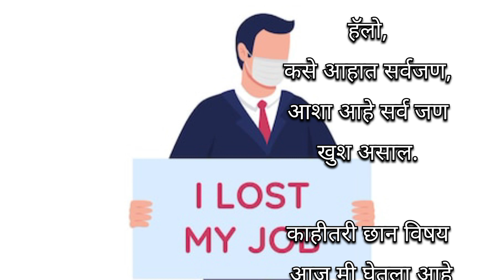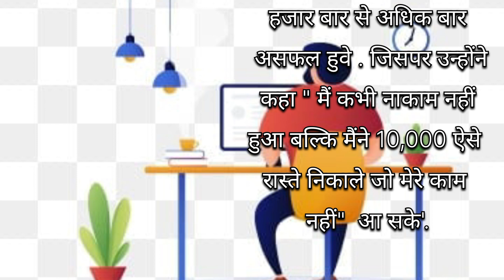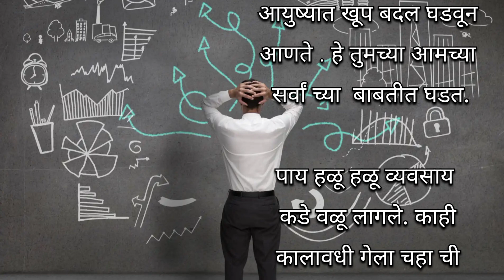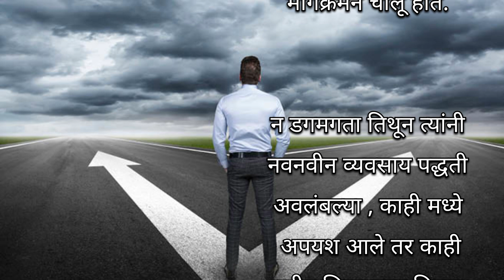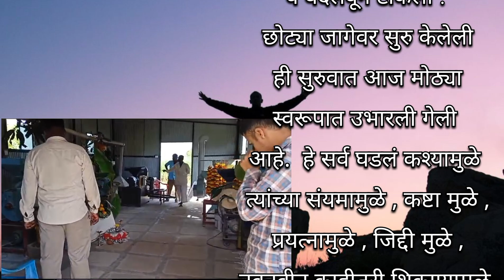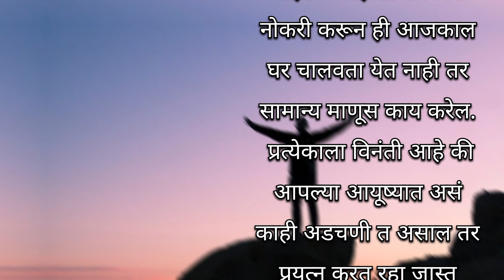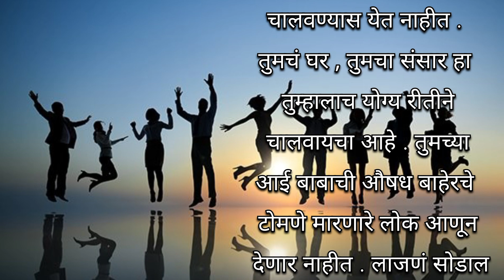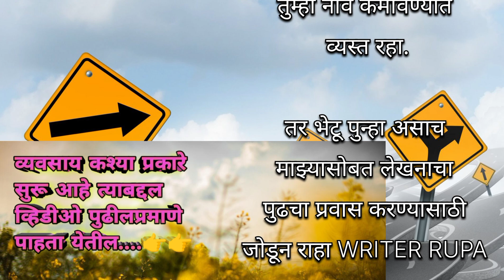उत्तुंग भरारी | छान छान गोष्टी | Marathi story listening | Writer Rupa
your Queries.
छान गोष्टी
मराठी कथा
मराठी लेख छान छान गोष्टी
मराठी छान छान गोष्टी
छान छान गोष्टी
गोष्टी छान छान
लेख मराठी
Lekh marathi
Marathi Lekh
Marathi Lekhan
Marathi Lekhak
Marathi Lekhak Ani Pustak
Marathi Lekhak Ani Tyanche Lekhan
Story marathi
Marathi Story
Marathi story with Moral
Marathi Storytelling
Storytelling in marathi
Marathi Stories channel
Stories channel
Marathi Stories and Vlogs
Marathi Chan Chan Gosthi
Chan Chan goshti Marathi
Chan Chan goshti
Marathi Chan Chan Story
Marathi Lekhan Vibhag
Lekhan vibhag
Marathi Story Listening
Story listening
Marathi Story Audiobook
Marathi Story Audio
New Marathi Story Audio
Marathi Lekhan Vachan
Chan Chan Gosthi Marathi
Chan Chan Gosthi Lekhan
New stories book in Marathi
Motivational story
Marathi story writing with moral
Goshti Marathi madhe
Goshti Marathi new
Goshti Marathi tun
Goshti Marathi Navin
Goshti Marathi Chan Chan
Marathi katha
Marathi Stories
Marathi goshti dakhava
Marathi Chan Chan goshti dakhava
उत्तुंग भरारी
यश